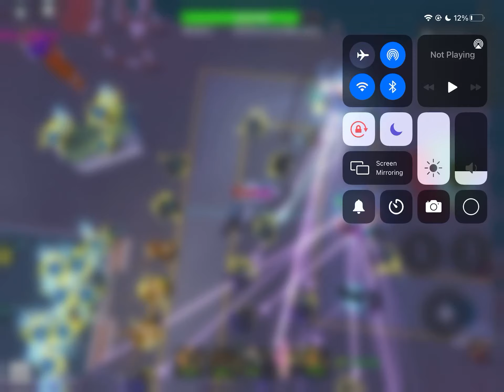June 24, 2021